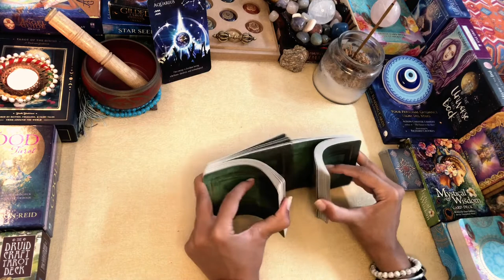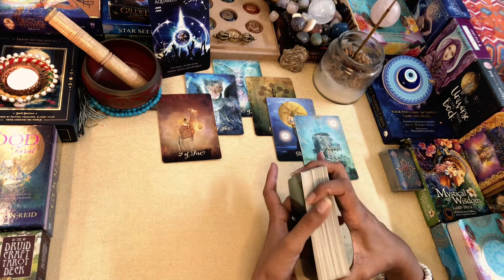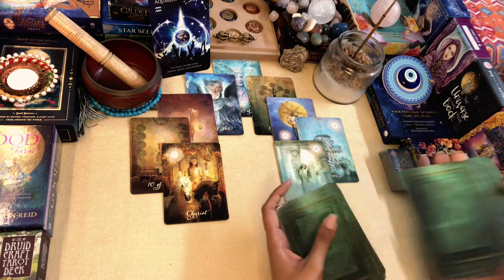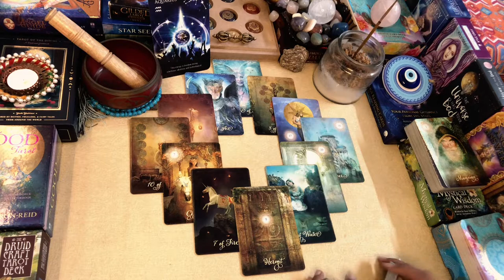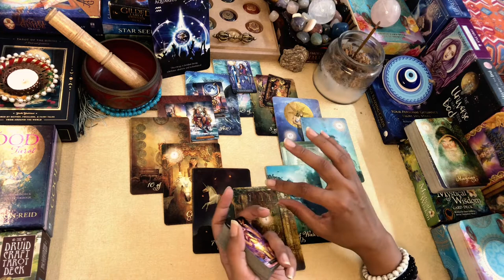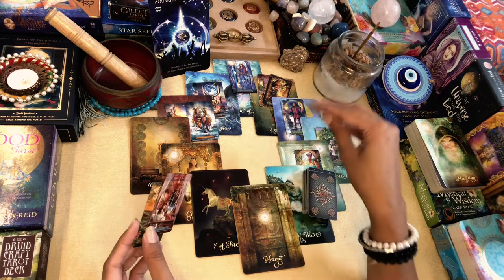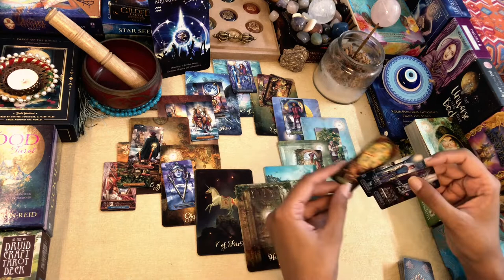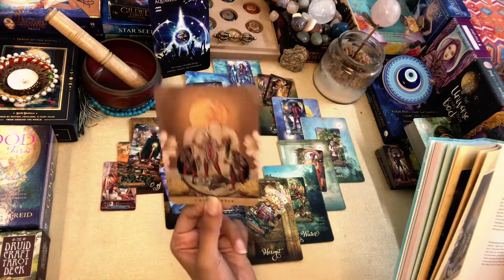AQUARIUS AUGUST MONTHLY TAROT“Time-out“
Greetings @FromtheLandofGods ..!!

I am an intuitive Tarot Reader and am pleased to bring these collective readings along with Weekly & Monthly readings for Sun, Moon, Rising and Venus..!!

Namaste..!!

Leena